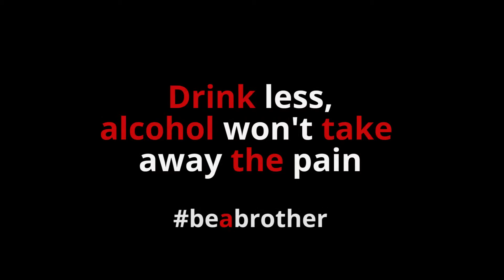Be A Brother Video 1